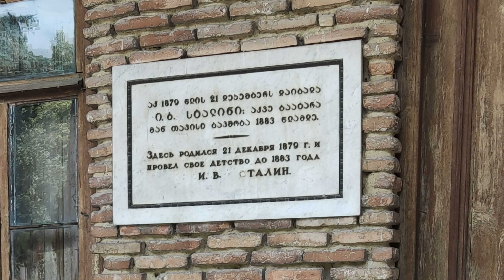Gori. July 2022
Gori and Uplistsikhe Cave Town, Georgia